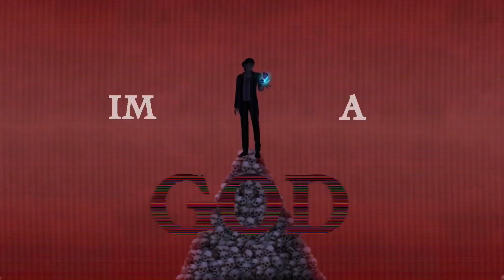"They tell me I'm a God" // meme // remake